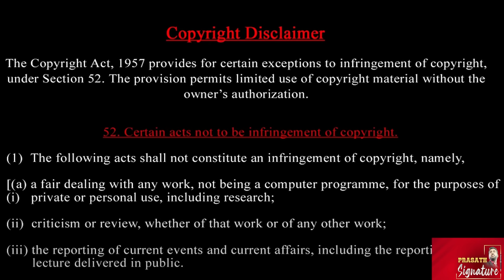இஸ்ரேலுக்கு ஆப்படித்த பெல்ஜியம் - ஈரான் அதிபர் பேசியது தவறா?புடின் எடுத்த புதிய அவதாரம் Prasath News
Palestinian President Mahmoud Abbas addressed the United Nations General Assembly on September 26. Abbas started the speech by saying “we will not leave” thrice, an apparent reference to Israel’s war in Gaza. The Palestinian President also unveiled a 12-point plan for post-war Gaza. Abbas also called for the ouster of Israel from the United Nations and invited world leaders to visit Gaza with him

NATO and EU member Hungary lashed out at the West over the ongoing Russia-Ukraine war. Hungary's foreign minister Péter Szijjártó in an address to the UN General Assembly on September 25 said, "Western countries did nothing on the battlefields and the war has returned to Europe.

The Kremlin dismissed Ukrainian President Zelensky's assertion that Russia could be forced into peace as a "fatal mistake." Kremlin spokesman Dmitry Peskov argued that such a viewpoint misrepresents Russia's position, asserting that Russia desires peace only if its military objectives are met. Zelensky, currently seeking international support in the US, emphasized the need for a full Russian withdrawal for lasting peace. Meanwhile, skepticism grows among Western leaders regarding Zelensky's "victory plan," which they view as unrealistic and lacking actionable strategies for resolving the conflict.

Iran President Masoud Pezeshkian has come under fire in his own country after his America visit for the United Nations General Assembly session. Pezeshkian reportedly called for mutual disarmament between Iran and Israel while talking to American journalists in New York. Iranian social media erupted with calls to impeach Pezeshkian, while pro-Khamenei media outlets pounced on the Iran president for the “shambolic statement”

Prasath signature